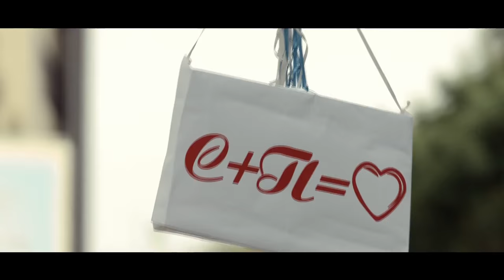Сапар - Ойлай-Ойлай... (2015)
Сөзі - Қуаныш Жаманқұлов
Әні - Ғазизхан Шекербеков